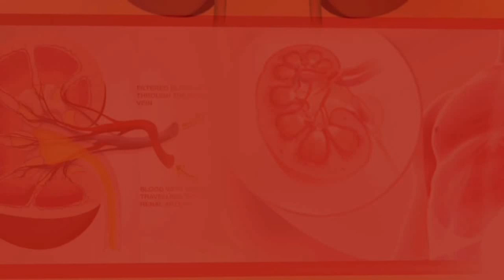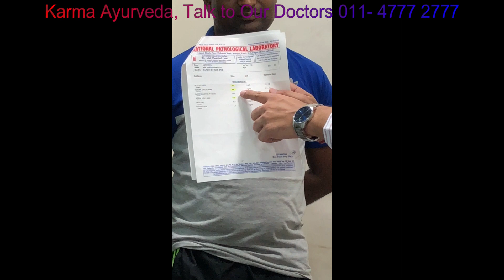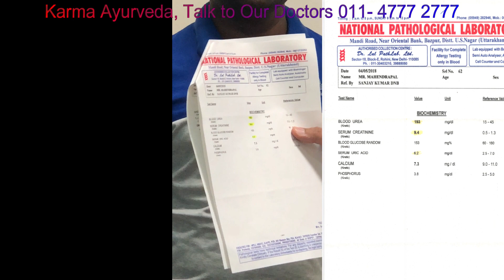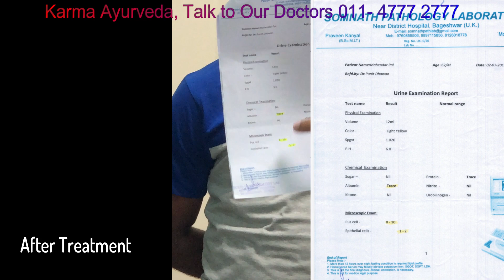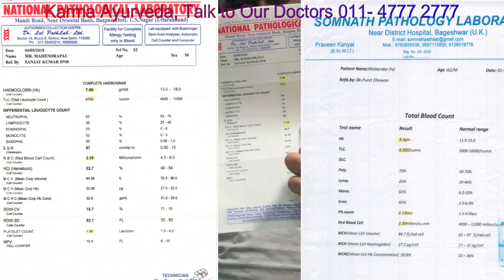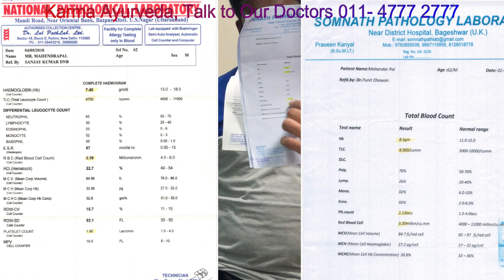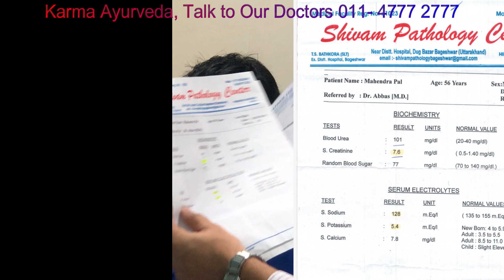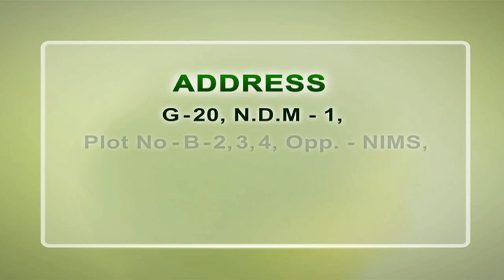Chronic Kidney Disease Treatment in Ayurveda - Real Testimonials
Chronic Kidney Disease Treatment in Ayurveda | CKD Treatment | Herbal Medicine | Chronic Renal Failure |

Kidney disease is an impairment of kidney that is characterized by loss of kidney function due to various factors. Chronic kidney disease is also known as chronic kidney failure is a progressive loss of kidney function over a period of a few months or years. Chronic kidney disease treatment in Ayurveda is carried out through ayurvedic unrefined herbal medicines that lack any side effects.

Kidney patients suffering from chronic kidney disease vary in stages depending on the intensity of damage caused to the kidneys. There are known to be 5 broad stages of chronic kidney disease:

Stage 1: GFR greater=90 ml/min negligible damage
Stage 2: GFR - 60-89 ml/min mild damage
Stage 3: GFR - 45-30 ml/min moderate damage
Stage 4: GFR- 29- 15 ml/min severe damage
Stage 5: GFR less then=15 ml/min end-stage kidney disease

Patient fighting chronic kidney disease often develops certain common noticeable symptoms like swollen limbs, shortness of breath, nausea, vomiting, increased urination etc.

Ayurveda, a natural way to cure body ailments, employs some specialized herbs in their medicines that cause no harm to the body and result in a complete cure of the disease. Chronic kidney disease treatment in Ayurveda is conducted through ayurvedic medicines and healthy renal diets that help in reducing the effects of the disease and renders permanent cure.

Karma Ayurveda, a well known ayurvedic kidney treatment centre in India deals with all kinds of kidney diseases through ayurvedic medicines that comprise of natural herbs like Punarnava, varun, shreigu, Gokshur. This kidney treatment hospital currently works under the supervision of a highly qualified Physician Dr. Puneet Dhawan. Patients with chronic kidney disease of every stage get a treatment from Karma Ayurveda and have successfully survived without dialysis. Karma Ayurveda has cured innumerable lives through its natural measures and seek out to heal many more.